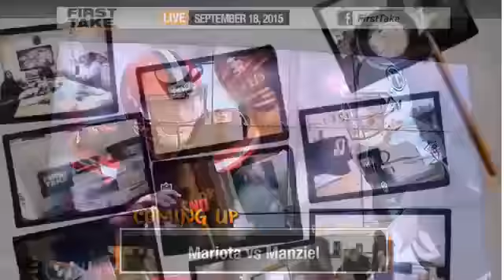Espn First Take Who Has Mental Edge Patriots Or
First Take Who Has Mental Edge Patriots Or
Espn Sport Who Has Mental Edge Patriots Or
Who Has Mental Edge Patriots Or
Original Who Has Mental Edge Patriots Or
News Who Has Mental Edge Patriots Or